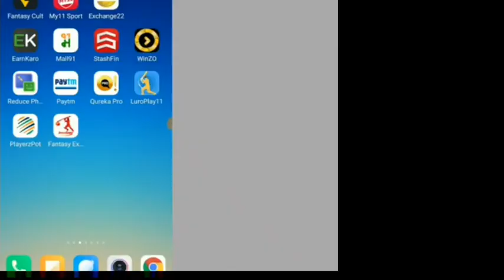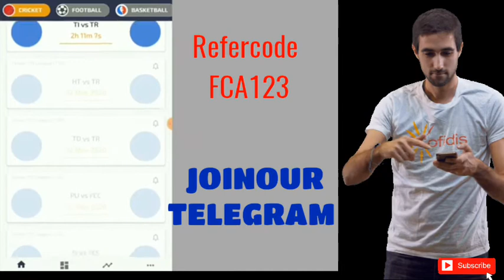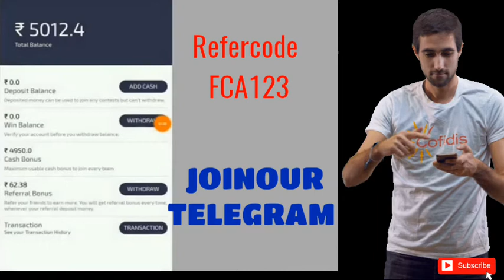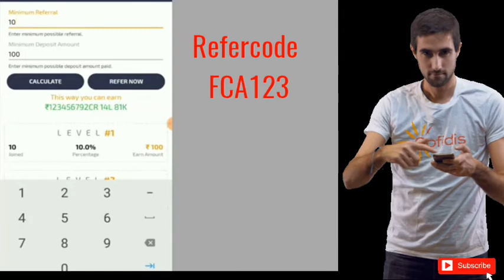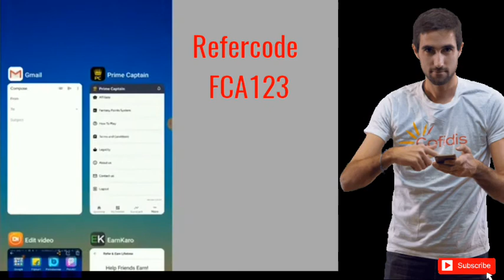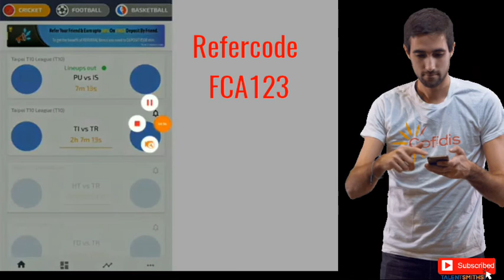New Fantacy App | Primecaptain | How to Play And Signup | Explain in Hindi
Refer Code - FCA123 (Note: Must use to get 50 rs bonus.)